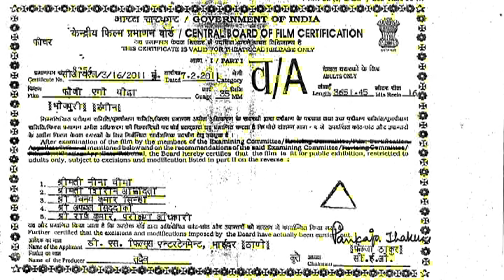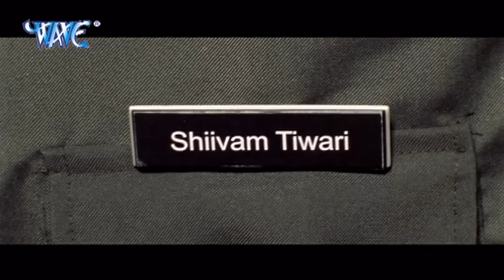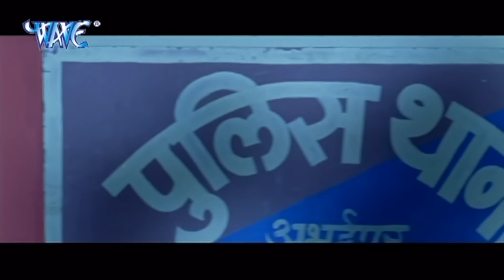फौजी एगो योद्धा - Rani Chatterjee, Shivam Tiwari | Superhit Bhojpuri Movie